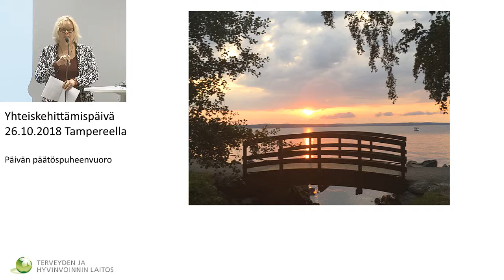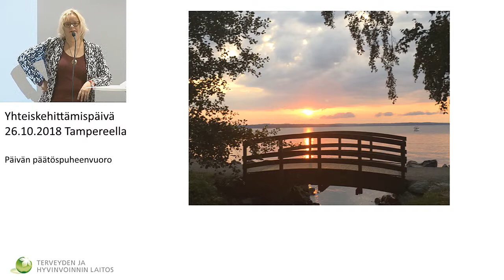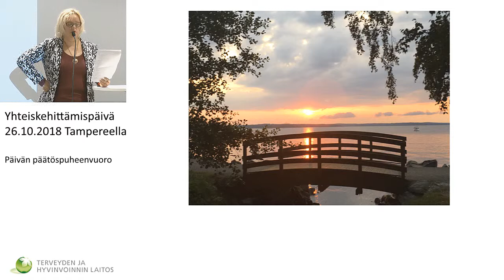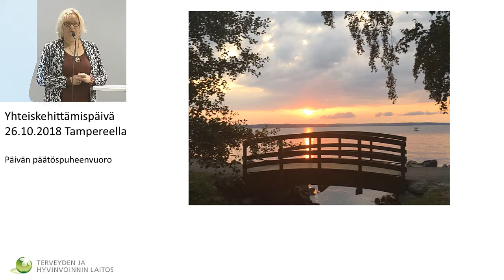Yhteiskehittämispäivä 26.10.2018 Tampereella -loppusanat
Päivän päätöspuheenvuoro,